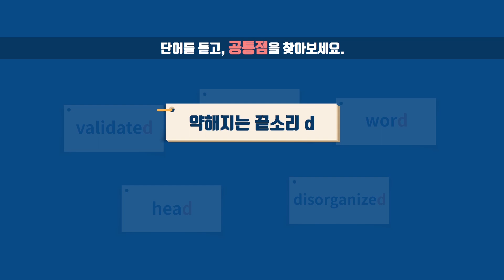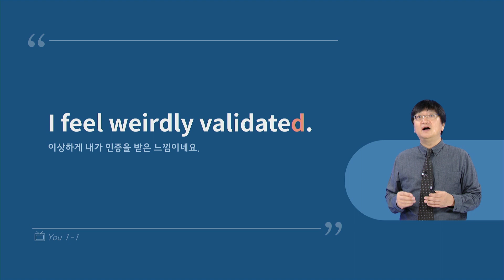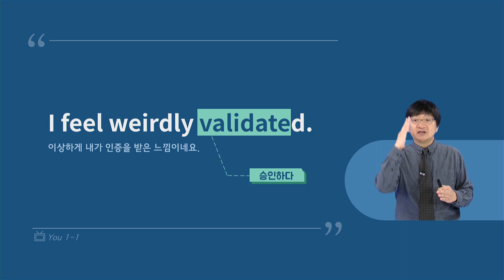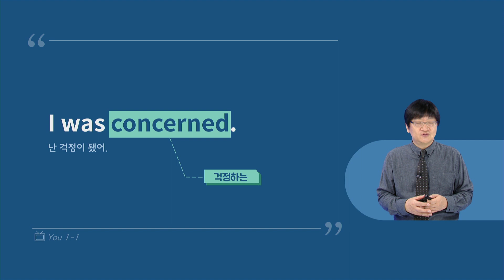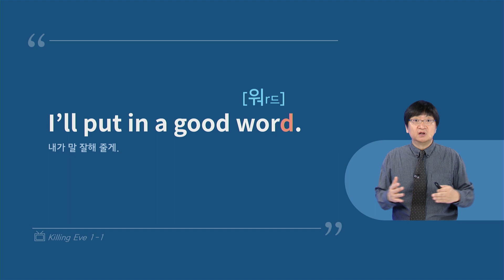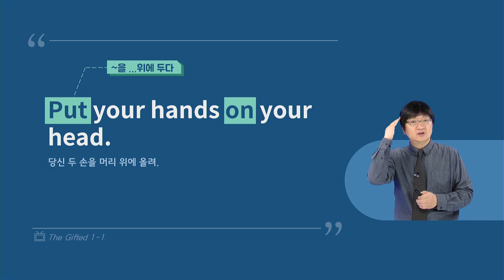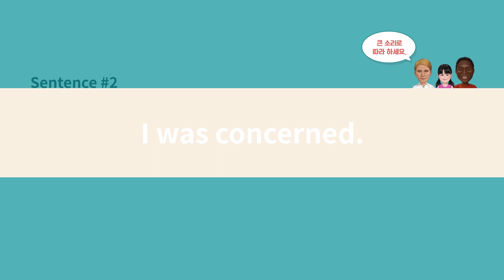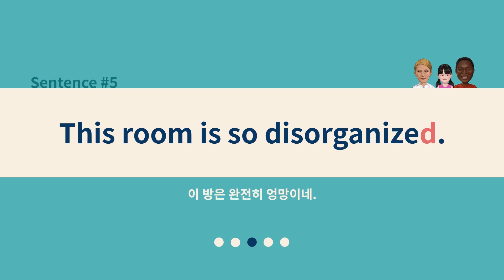미드 영어공부법│미드 표현으로 발음에서 회화까지 공부하기!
미드나 영화를 볼 때 아는 단어도
실제로는 잘 들리지 않을 때가 많죠?

미드나 영화에서 들리는 영어는 단어를 문장에서
어떻게 발음하는지 알아야 더 잘 들립니다!

⭐️말할 때도 마찬가지!⭐️
실제 84개 미드에서 뽑은 생생한 대사로
발음과 회화 실력을 탄탄하게 쌓아봅시다!

★문장-해석 제시만 하는 딱딱하고 밋밋한 강의말고,
학습자 입장에서 진짜 어려울 만한 것만 쏙쏙 뽑아
짧고 쉬우면서도 실제로 쓸 만한 유용한 표현만을 담았습니다★

오석태 강사의 [미드영어 발음에서 회화까지]